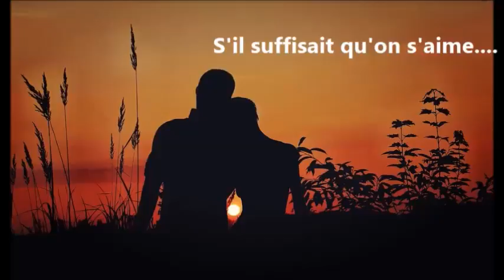S'il suffisait d'aimer ..par Claude Noterman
La chanson de J.J.Goldman dont Céline Dion a fait un grand succès